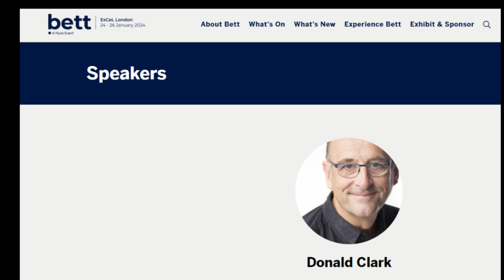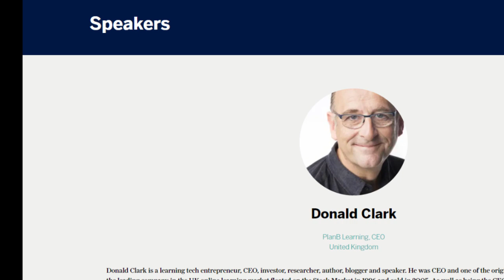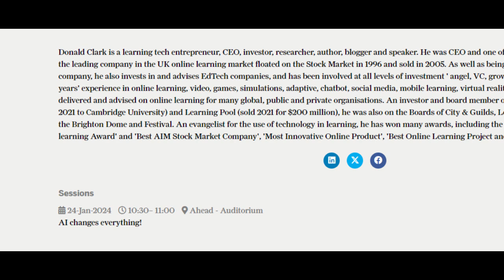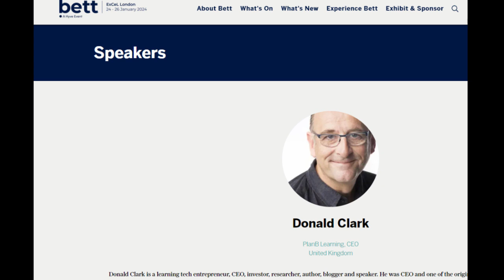Donald Clark on AI at BETT / comment on wenotno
Clip from We Don't Know show on Phonic FM. @will789gb explains that this is a significant event. Ahead by BETT is a section of this tech show for HE. Donald Clark has spoken before about AI but there may be news at this show with both Google and Microsoft present.